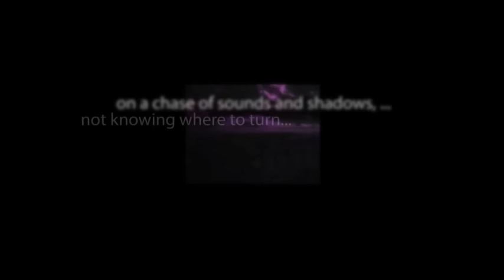CBS Radio Mystery Theater "The Deadly Hour" hosted by E.G. Marshall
A disturbed man is nearly driven to insanity by the infidelity of his wife. Years later, in a counseling session, he admits to confining her and her lover in a cave and letting them slowly die.